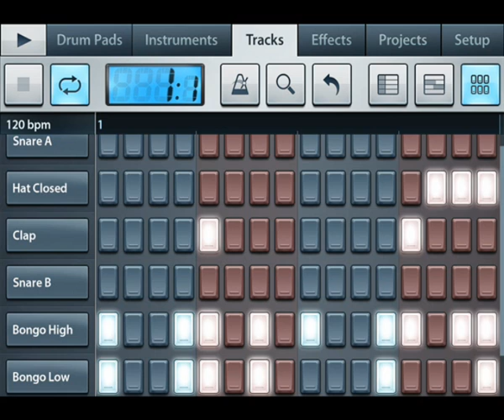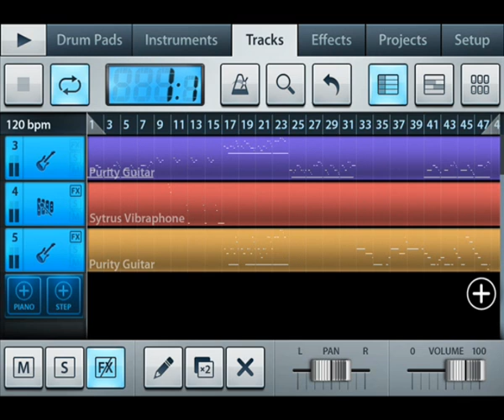Jungle Beat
Hey jetzt habe ich 2 Lieder an einem Tag gemacht :)
Also haut rein!